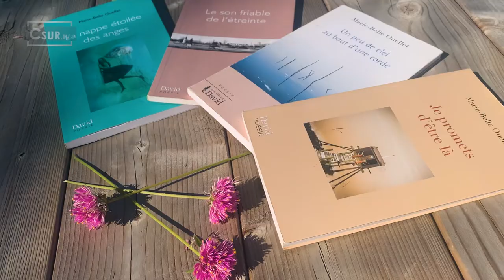EN BREF | UNE CROISIÈRE HARPE ET POÉSIE SUR LE LAC SAINT-FRANÇOIS | 24 SEPTEMBRE 2022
C’était le 24 septembre dernier, sous un ciel aussi bleu que le lac Saint-François, que l’événement “Croisière Harpe et Poésie”, présenté par Développement Vaudreuil-Soulanges, s’est déployé au gré des flots. La poète, Marie-Belle Ouellet, et la harpiste de Sérénité Sonore, Annabelle Renzo, ont bercé les passagers par la profondeur de leurs mots et de leurs mélodies.